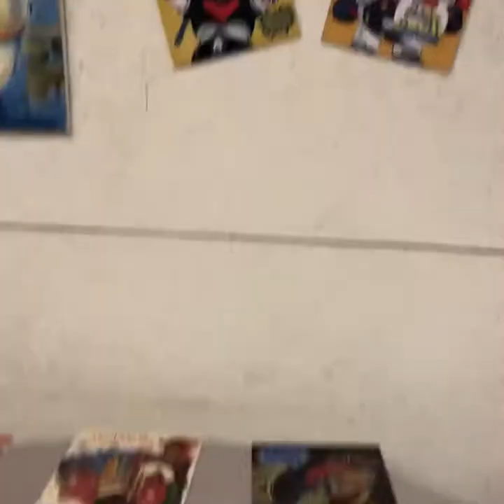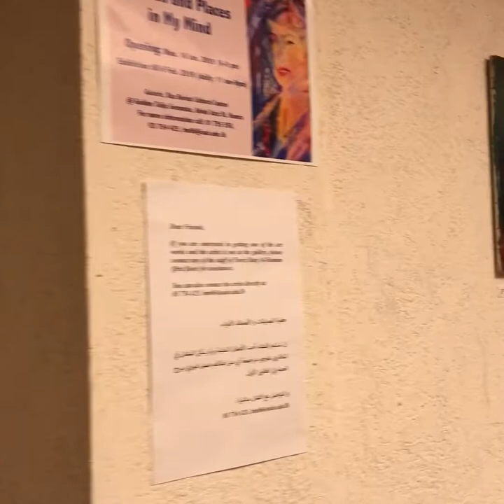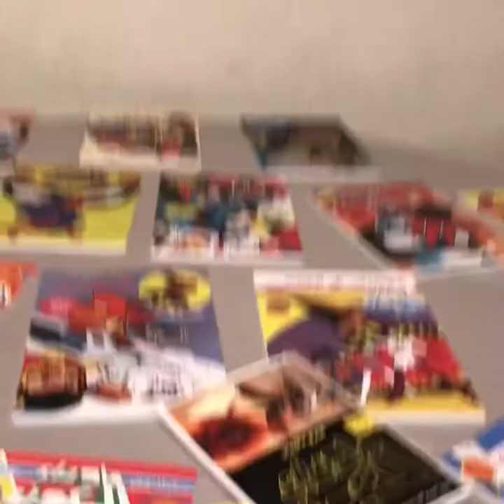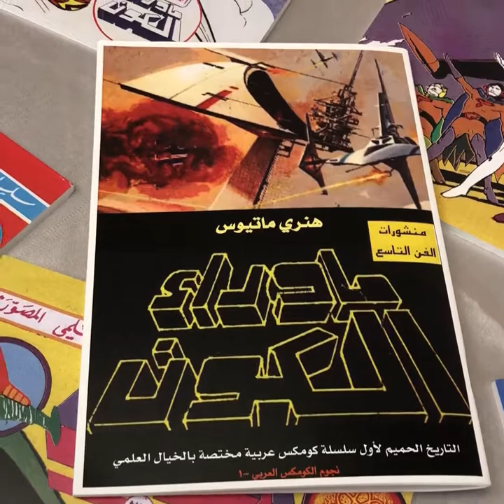Invitation: Henry Matthews exhibition